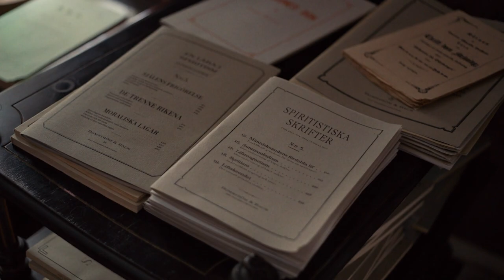Hilma trailer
Hilma af Klint was an abstract artist before there was abstract art... Not that she would describe her paintings that way: the C19th Swede believed her brush was directed by the spirits; she was mapping an invisible terrain. A feminist, a lesbian, and a spiritualist, she was decades ahead of her time. Lasse Hallström's rich, fulsome biopic is always engaged with the work. Tora Hallström, the director's daughter, is the exuberant, youthful Hilma; her mother Lena Olin plays the character in later years.